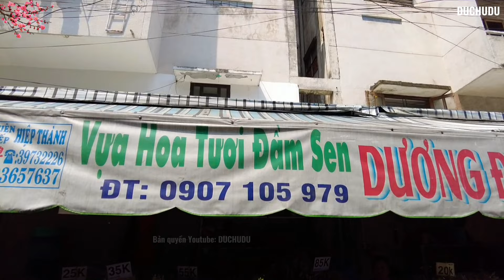Chợ hoa đầm sen tết 2024 - Cập nhật giá nụ hoa tầm xuân, tuyết mai, thanh liễu ngày gần tết